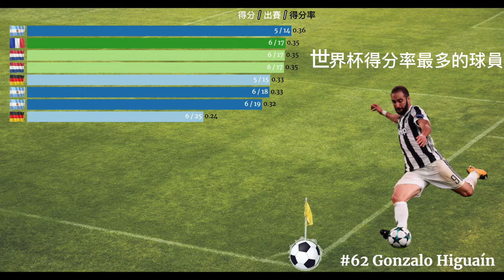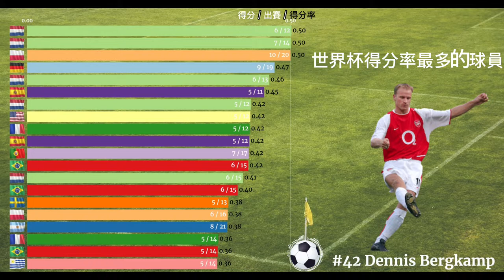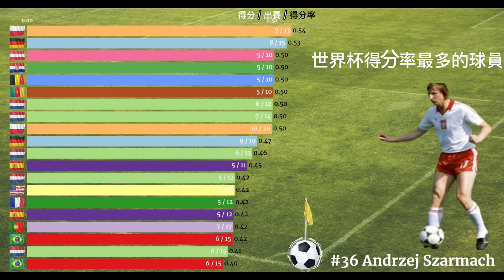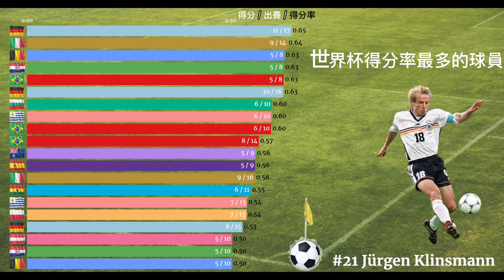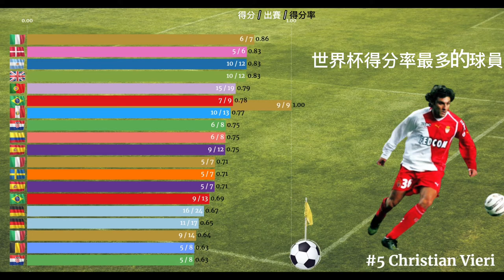【FIFA世界盃】2022 世界杯開打! 世界杯得分率最高的球員排名 | 世足賽 1970 - 2018 FIFA WorldCup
2022 世界杯開打!
世界杯得分率最高的球員排名
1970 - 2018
FIFA世界盃

依國際足球協會的數據，列出自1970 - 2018年，統計世足賽進球和出賽資料，得分率最高的球員排名(不含PK大賽)。

大部份球員平均每場球賽得分率都不到1，除了以下5名球員:

1.俄羅斯的Oleg Salenko，令人難以置信的場均 2 球(3 場比賽進 6 球)
2.德國隊的Gerd Müller場均 1.08 球
3.義大利隊的Christian Vieri、英格蘭隊的Harry Kane、捷克隊的Tomáš Skuhravý場均各 1 球

*2022世足賽仍在進行中，球員都在角逐金靴獎，因此排名隨時可能發生變化。